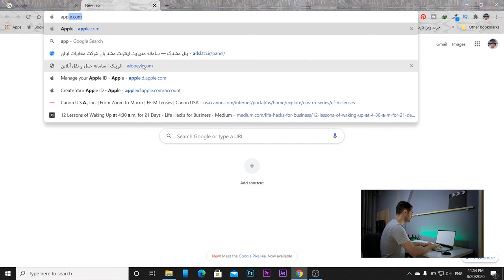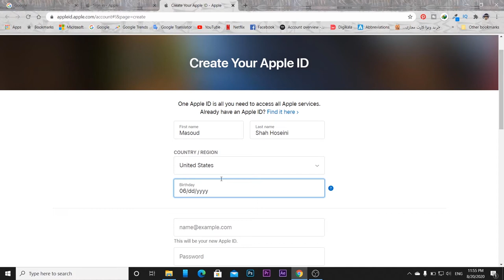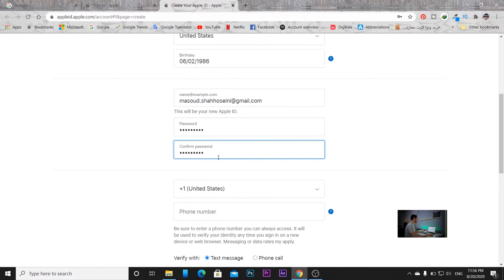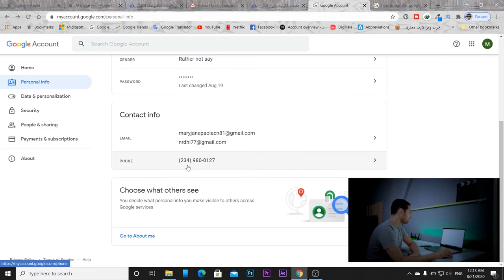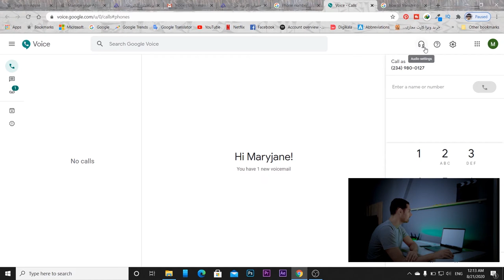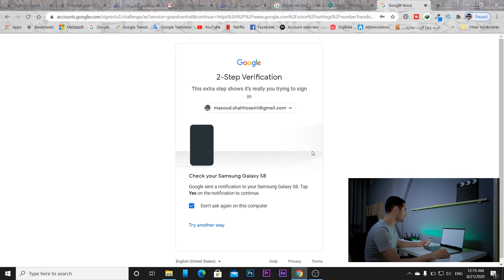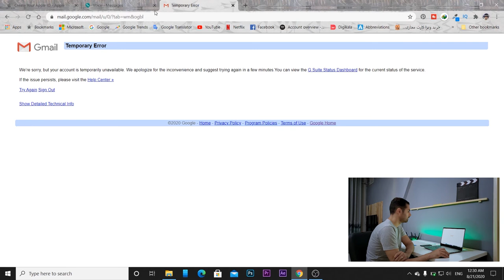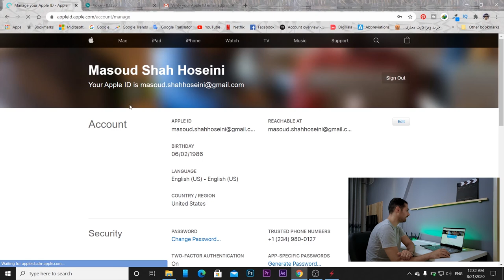! رفع مشکلات ساخت اپل ای دی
سلام
تو این ویدئو نحوه ساخت اپل ای دی با آدرس  ایمیل خودتون با شماره موبایل وریفای شده رو آموزش دادم
که فقط تو 15 دقیقه میتونید برای خودتون اپل ای دی بسازید
و همچنین روش استفاده از سرویس گوگل ویس و انتقال شماره سیم کارت مجازی به گوگل اکانت خودتون
برای خرید شماره  سیم کارت مجازی گوگل ویس هم این اینکش هستش
من سرچ کردم قیمتش از همه جا بهتره اگر قیمت بهتری سراغ داشتید اینجا به اشتراک بذارید تو کامنت